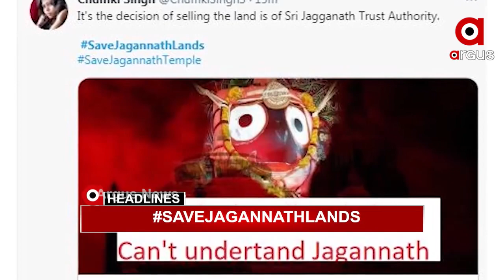Argus Update News 4Pm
କଥା ହେଲେ କିନ୍ତୁ ମଣ୍ଡି ସମସ୍ୟା ନେଇ ମିଳିଲାନି ପ୍ରତିଶ୍ରୁତି.

ସରକାରଙ୍କ ଗଳାରେ ପୁଣି କଣ୍ଟା ସାଜିଲେ ପ୍ରତାପ ଜେନା...

ବେଙ୍ଗଲରେ ଟିଏମସିର ଗୁଣ୍ଡାଗର୍ଦ୍ଦି.

ପୁରୁଲିଆରେ ପ୍ରଧାନମନ୍ତ୍ରୀଙ୍କ ରଣହୁଙ୍କାର.

ଶ୍ରୀ ଜଗନ୍ନାଥଙ୍କ 35 ହଜାର ଏକର ଜମି ବିକିବା ପ୍ରସଙ୍ଗ.

ଆସନ୍ତା 21ରେ ଦୁଇଦିନିଆ ଓଡ଼ିଶା ଗସ୍ତରେ ଆସିବେ ରାଷ୍ଟ୍ରପତି ରାମନାଥ କୋବିନ୍ଦ...

ଟିକା ନେଉଛନ୍ତି ମହାପ୍ରଭୁ ଲିଙ୍ଗରାଜଙ୍କ ସେବାୟତ...

ଚିକିତ୍ସାରେ ତ୍ରୁଟି ଯୋଗୁଁ ଯୁବକଙ୍କ ମୃତ୍ୟୁ.

ୟୁ-ଟର୍ଣ୍ଣ ନେଉଛି କୋରୋନା...

ବଢୁଛି ତାତି... 19 ଯାଏଁ ଶୁଖିଲା ପାଗ...